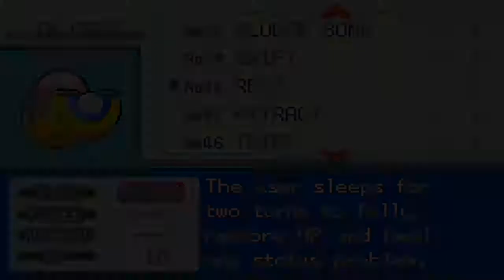Pokémon Shiny Gold Parte 36 - Gimnasio Endrino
En este episodio, nos pasamos el Gimnasio de Ciudad Endrino.